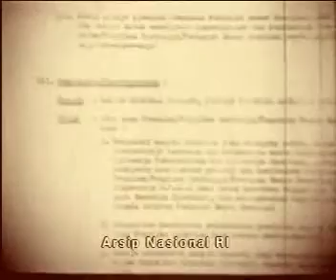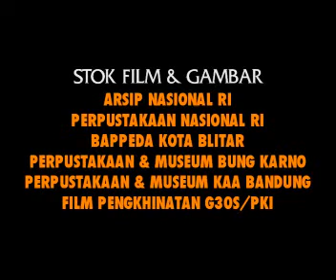Bung Karno Berseri (seri 3)